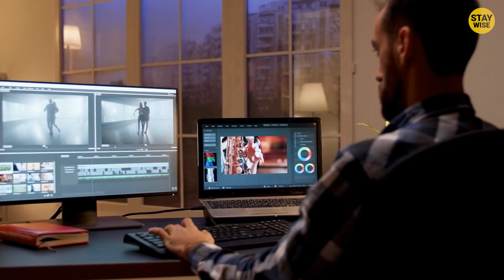Most Dangerous Bugs You Should NEVER Touch (Part 3)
Most Dangerous Bugs You Should NEVER Touch (Part 3)! Leave a like for 10 years good luck!15 More Dangerous Bugs